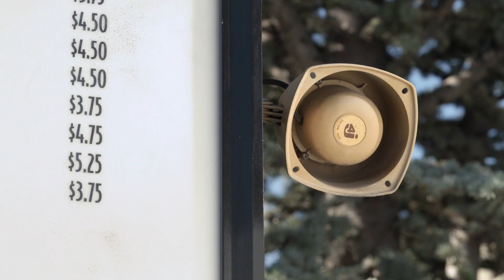Drive Thru - Kohl's Healthy Kids 30 sec Commercial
At kohlshealthykids.com your kids might learn to like nutritious foods better than you do. And they just might teach you a thing or two about healthy eating.

Directed by Tyler Sohm

Crew:
Director of Photography/Editor/Colorist: Bryan Thacker
First Assistant Camera: Luke Jensen
Gaffer: Tyler Meiners
Production Sound Mixer: Conrad Laga
Audio Engineer: Shaun Boulter